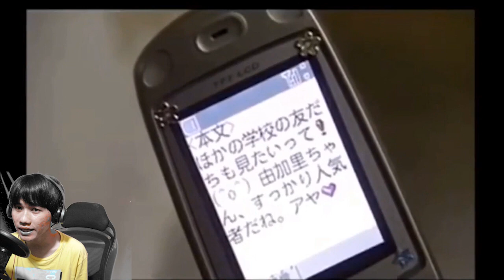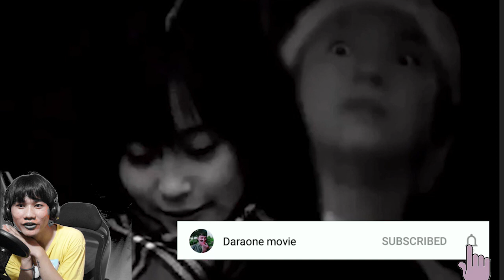រួបរួមរឿងព្រេងរបស់ខ្មោច 8 កន្លែងក្នុងប្រទេសជប៉ុន tales of terror ep3 4 5 HD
Description
Welcome to my official channel * Daraone movie* ,🌺😉 I am an original artist you may know me that i’m always singing or cover songs. Also thanks for waiting for me start from my first song released.🙏🏿🌺 I’ll doing my best to produce more videos. Stayed tuned!​ 🍀😉